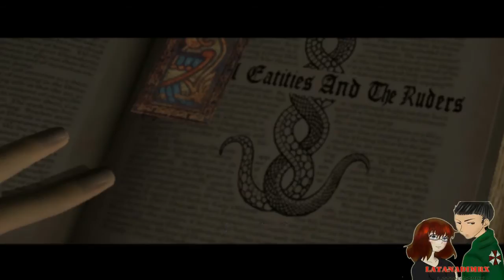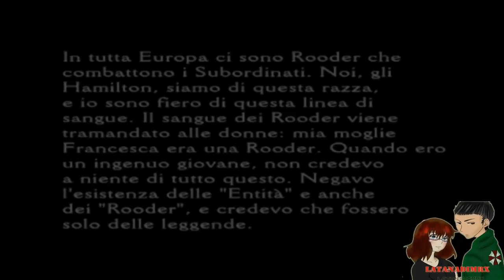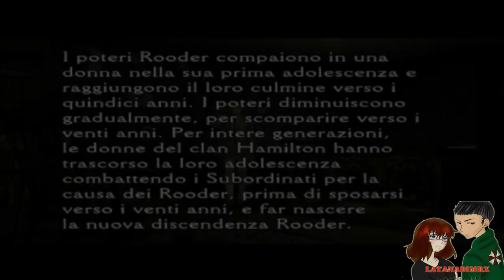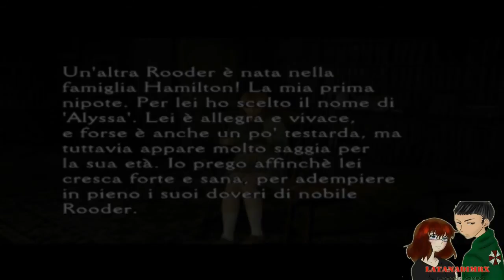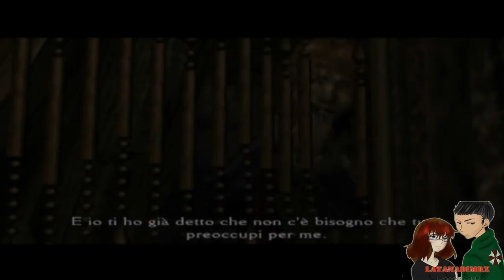[ ITA ] Clock Tower 3 (クロックタワー３) 100% (Part 3) [ HD ]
PLAYER : CHIARA
Gameplay totalmente dedicato agli admin del gruppo Gamer's Creed Jill e Shinigami
Dopo la sconfitta di Sledghehammer..ci aspetta un nuovo mondo,la città dei fantasmi..chissà chi incontreremo?